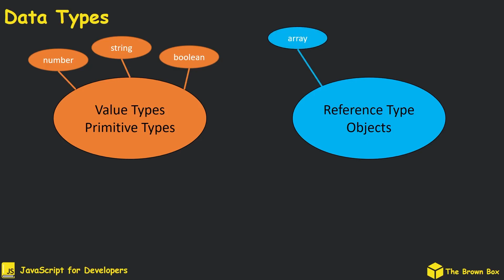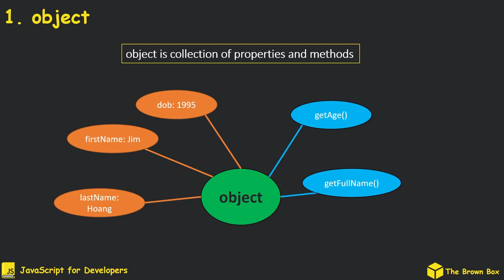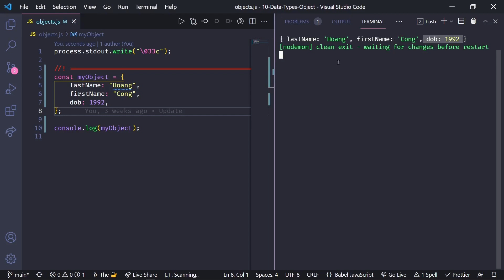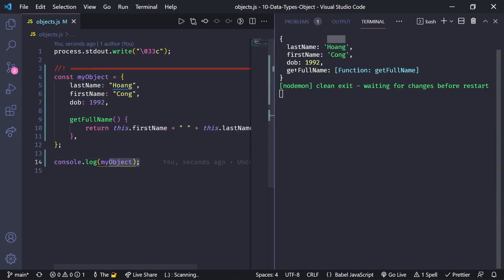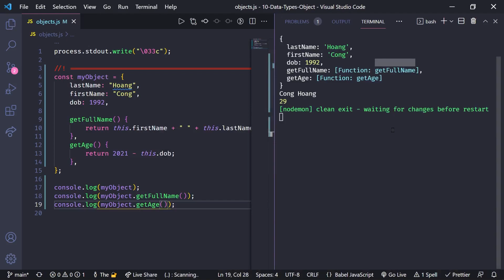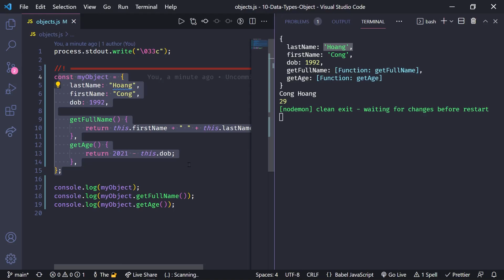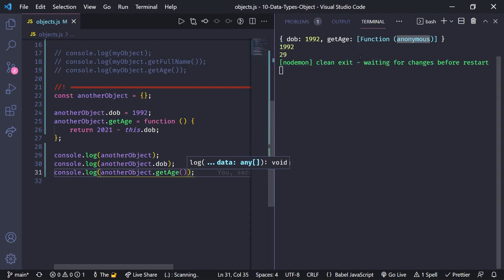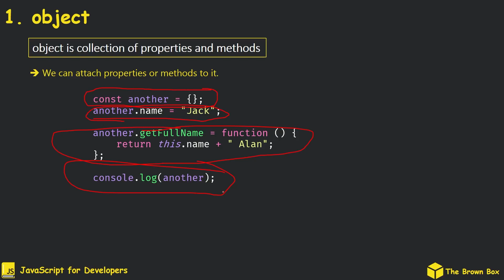JavaScript for Developers [10]: Object (part 1)